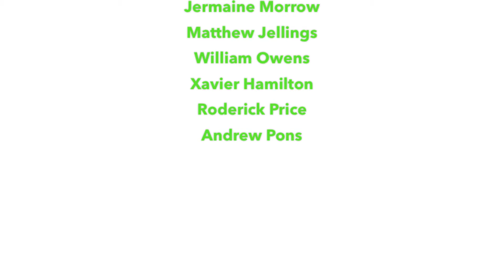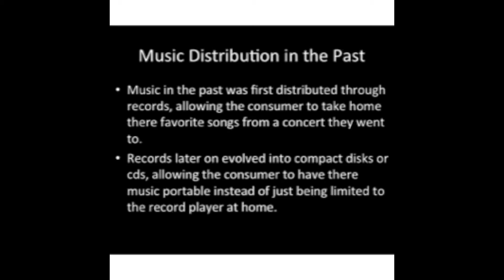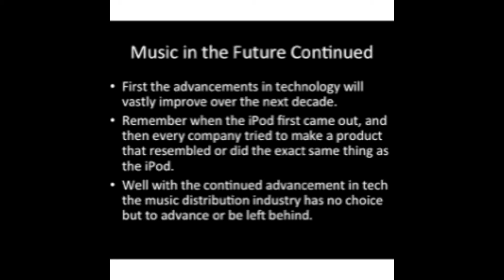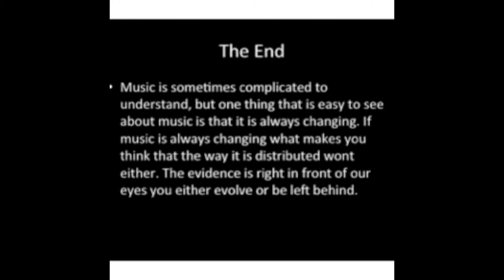CSI Final Group Project